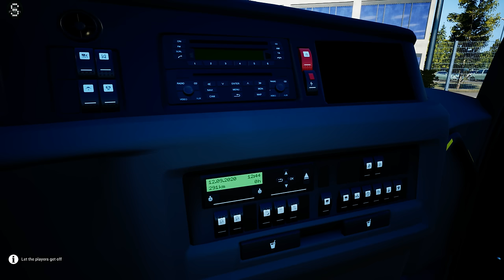Fernbus Simulator - Football Team Bus ! ! ! GAMEPLAY ! ! !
The MOD paintwork, BVB (white version) by drdobler's Workshop , Steam

Fußball Mannschaftsbus

In the add-on Football Team Bus, you can choose one of 18 football clubs based on the German football league and drive its players to their guest matches. All stadiums have been recreated to the smallest detail – just as the liveries for the team busses of all clubs of the current football season 18/19.

It is your job to manage the allocated budget wisely until the end of the season so that the team bus can be maintained, cleaned, and the team can be supplied with sufficient snacks and beverages.

For far away guest matches you have to pick up your team from the railway station and drive them to the guest stadium. You can also choose to drive to the destination a day earlier and stay in a hotel to ensure you will be on time of the day of the match.

Choose one of 18 recreated clubs of the current German football season 18/19
18 recreated stadiums, incl. Munich, Dortmund, Berlin, etc.
18 recreated club paintings for the exclusive MAN Lion’s Coach C
Manage your budget wisely until the end of the season
Let the team bus be maintained in workshops
Clean the team bus in a truck wash to make sure it’s shining for the day of the performance
Organise beverages and snacks for your team
Make sure the sanitary facilities are clean and have enough antiseptics
Create and share your very own clubs via the Steam Workshop
Create and share new custom designs for the team buses via the Steam Workshop
Optional overnight stays in hotels for far away performances
Should you exceed your budget you might have to look for a new club during the season

RELEASE
OFFICIAL
WheelCam
FERNBUS
FERNBUS SIMULATOR
FERNBUS COACH SIMULATOR
BUS
Logitech G920 Steering Wheel
Paddle Shifter